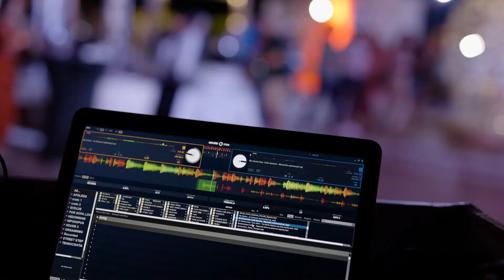Superwine 9.0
At Superwine 9.0, wine aficionados mingled with some of the region’s best winemakers in a glamorous summer party atmosphere alongside the PMYC Pool – the ambience enhanced with great food and the sounds of DJ Bobby Perru. With 30 wineries participating this year, from the Balkans and all over Europe, Superwine has become the most exciting wine-tasting event in South-Eastern Europe.